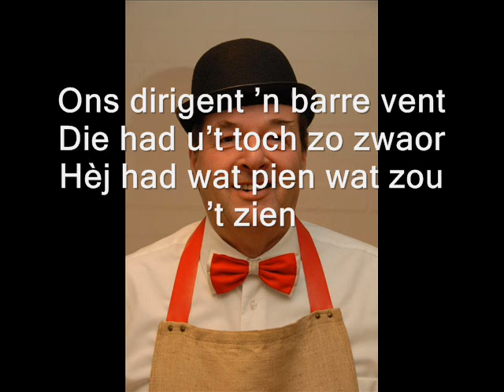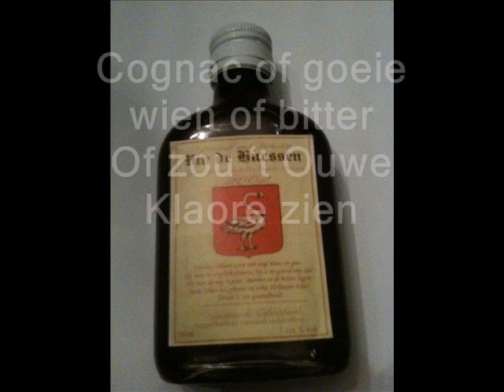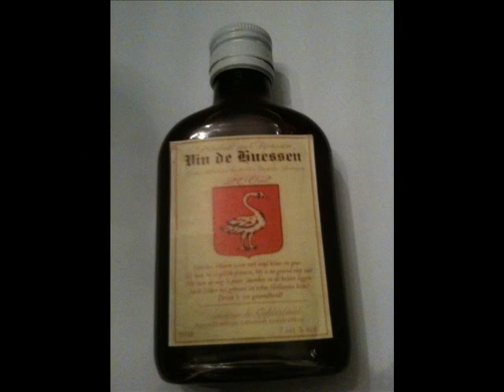FLESKE KARAOKE 2010 2011 0002